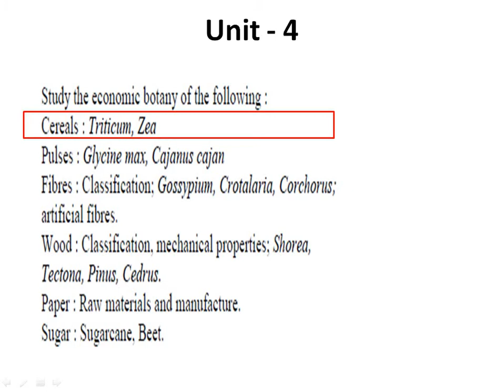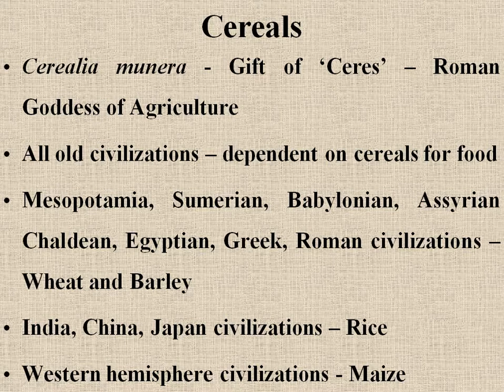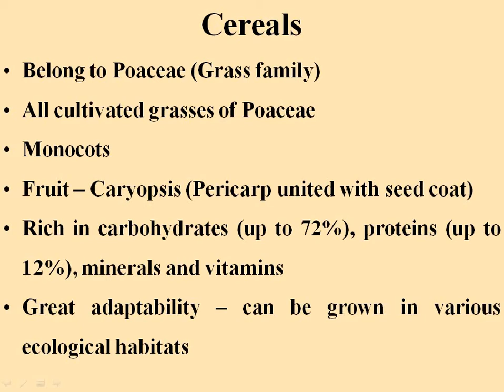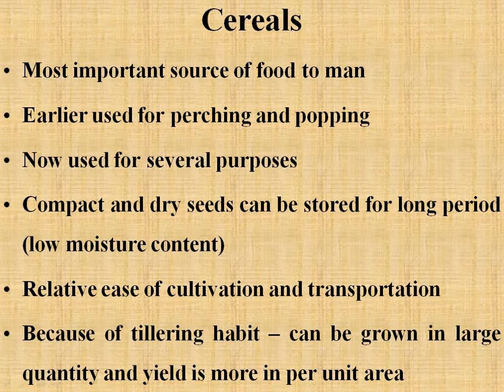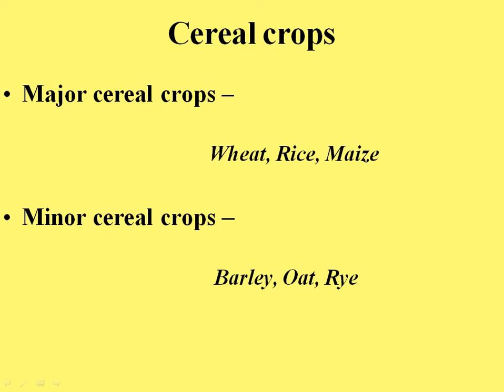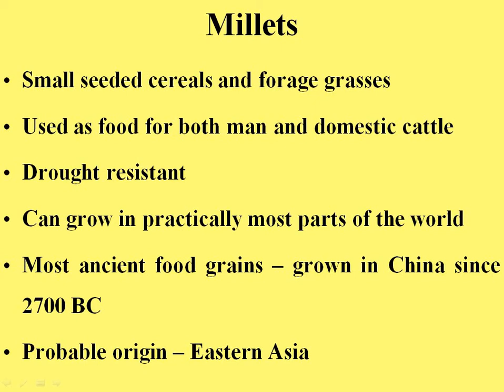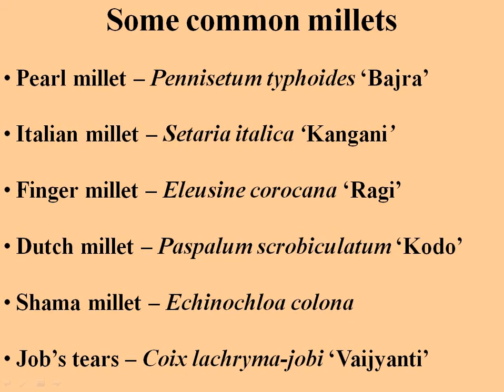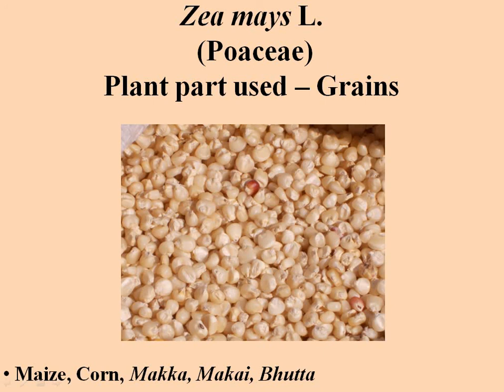Introduction to Cereals- by Dr Vartika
It describes about Cereals. B.Sc. II Year, Botany- paper II, Unit- IV